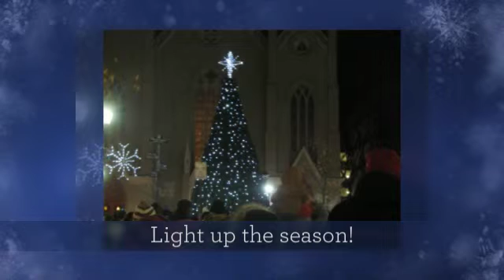New Brunswick Tree Lighting 2015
Magic 98.3 and Joel Katz assisted Santa with his annual trip to New Brunswick for their 2015 Tree Lighting ceremony that takes place between the State Theatre and The Heldrich Hotel.